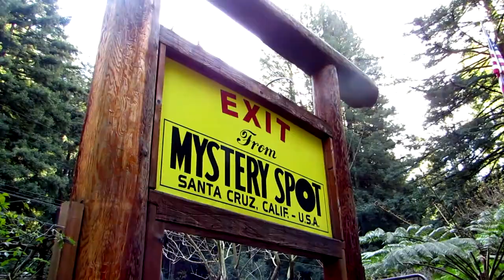Santa Cruz 2015